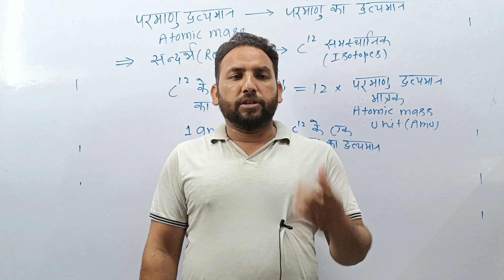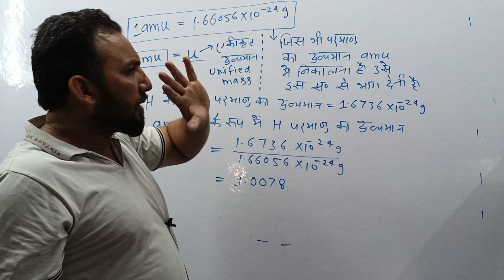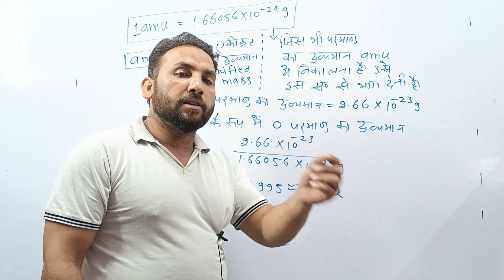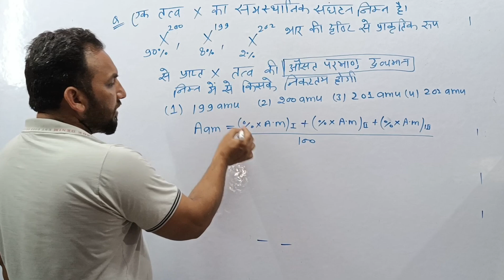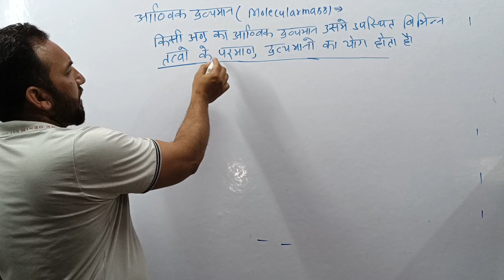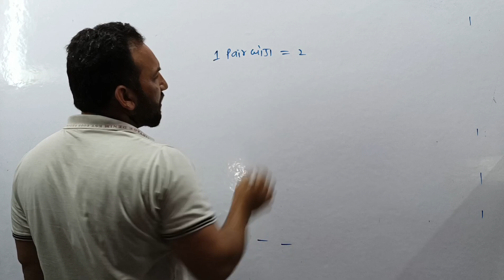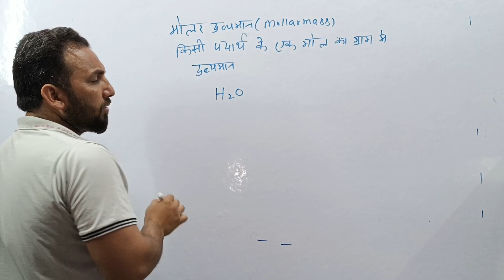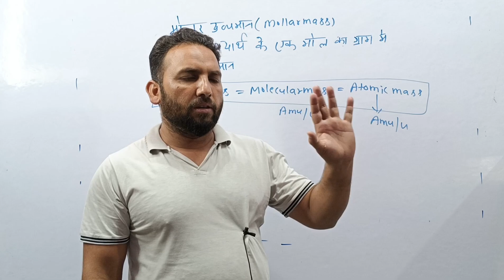atomic mass unit amu molecula mass mollar mass